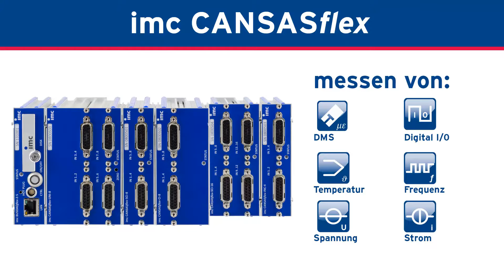imc CANSASflex: Messmodule für Prüfstände und mobile Einsätze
Zentrale und dezentrale Messtechnik in einem System. Hier sehen Sie wie Sie die Module schnell und einfach verbinden können. Mehr erfahren